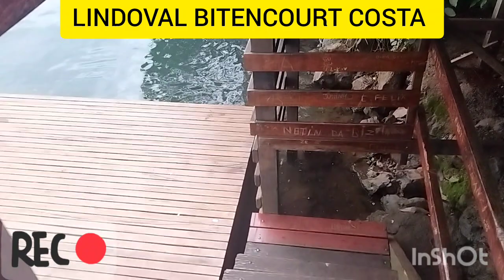ITUMBIARA GOIÁS UMA LINDA TARDE NA BEIRA RIO....26/12/22